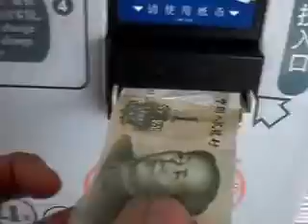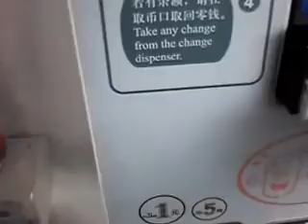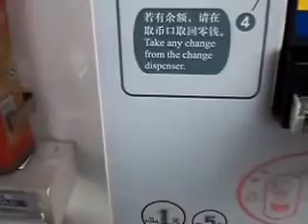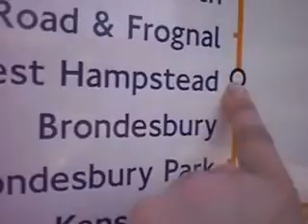Layover in Beijing, China 13th June 2011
DO YOU WANT 50 GBP OFF YOUR FIRST AIRBNB BOOKING? This will help me travel more in the future My 13 hour run around in Beijing in June 2011 on the way to London